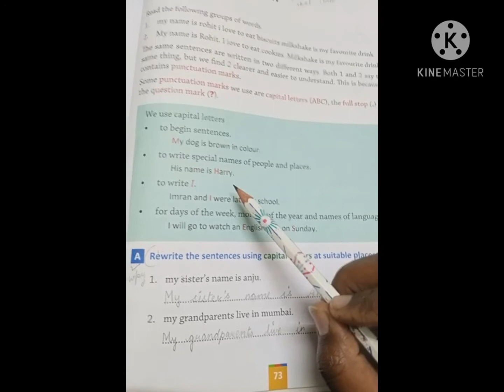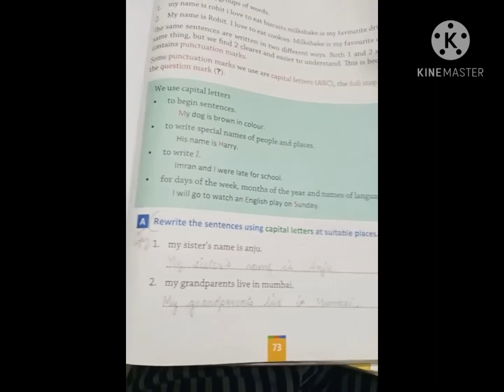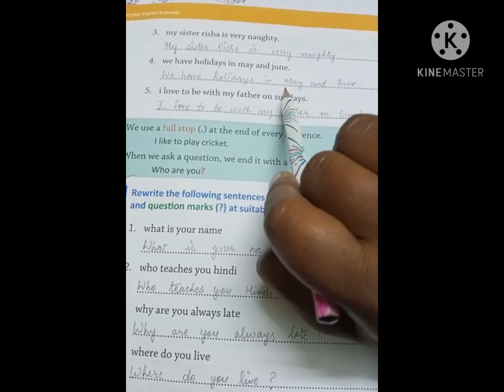CLASS - I, ENGLISH GRAMMAR CH-14 "PUNCTUATION" BY SHUBHI AGARWAL